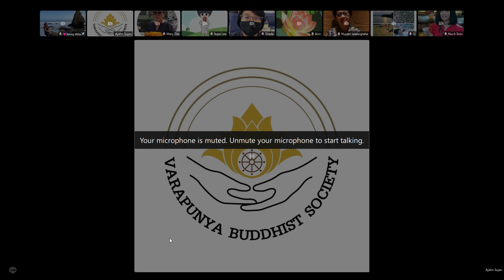ธรรมบรรยายภาคค่่ำVipassana Group (Aug 02,2022)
การทำให้แจ้ง เห็นตามความเป็นจริง โดย พอจ สุชน  Varapunya Meditation Center ,Scotland